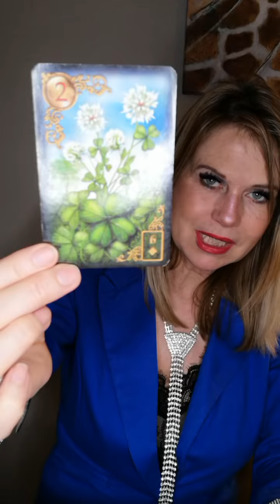Verseau - Mars - Avril 2021🍀💕🐞